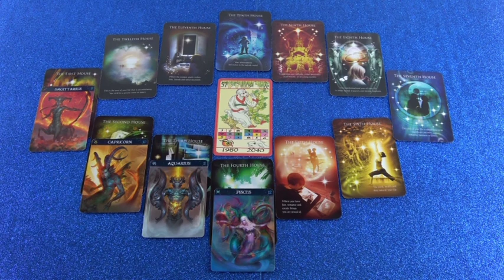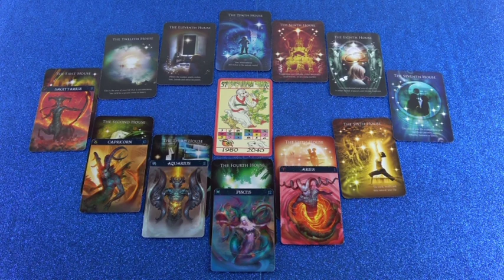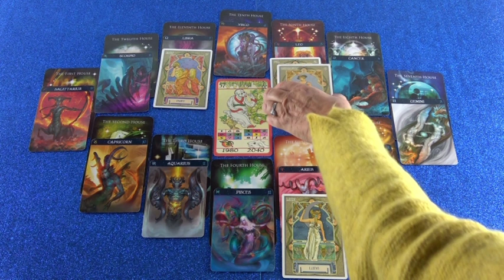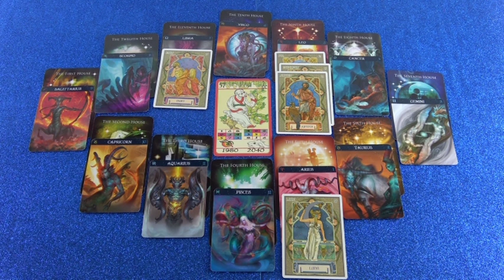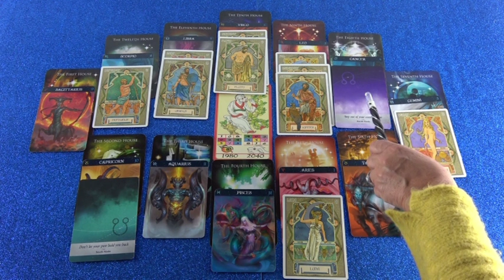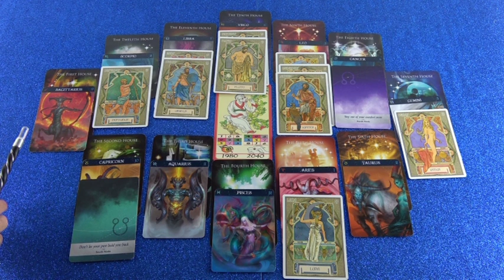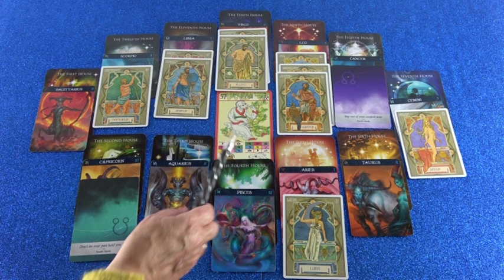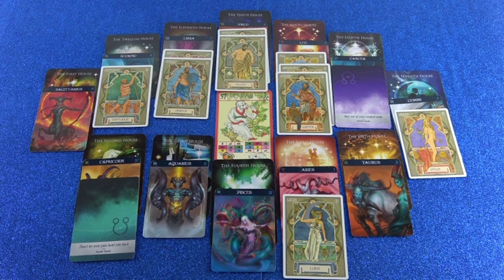Horoskop Analyse Teil 2 (Hanilia)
Hotline:
Meine 5 Kanäle:
Venezianisches Liebesorakel
Orientalisches Liebesorakel
Meisterin des Kartenlegens
Nofretete's Offenbarungen
Fernöstliches Liebesorakel
Bild: Shutterstock/Segoya